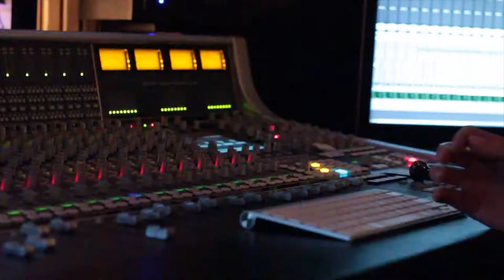More Days Like This #72 - Dear Mama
Song #72

Dear Mama